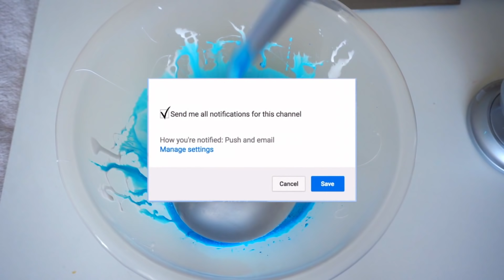SCOPPIO PALLONCINI SLIME CON COLTELLI AFFILATI!! ANITA STORIES